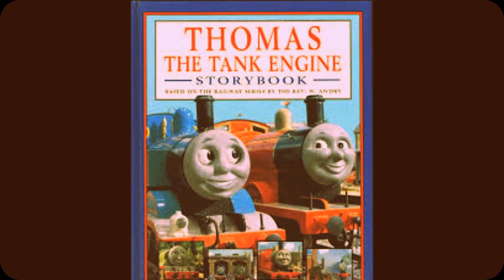--Thomas The Tank Engine--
Thomas the Tank Engine is a small fictional steam locomotive in The Railway Series books by the Reverend Wilbert Awdry and his son, Christopher. He became the most popular character in the series, and is the titular character in the accompanying television spin-off series, Thomas & Friends.

Thomas is a tank engine, painted blue with red lining, and displays the running number one. All of the locomotives in The Railway Series were based on prototypical engines; Thomas has origins in the E2 Class designed by Lawson Billinton in 1913. Thomas first appeared in 1946 in the second book in the series, Thomas the Tank Engine, and was the focus of the four short stories contained within. Thomas' best friends are Percy and Toby.

In 1979, the British writer/producer Britt Allcroft came across the books,[1] and arranged a deal to bring the stories to life as the TV series Thomas the Tank Engine and Friends (later simplified to Thomas & Friends). The programme became an award-winning hit around the world, with a vast range of spin-off commercial products.